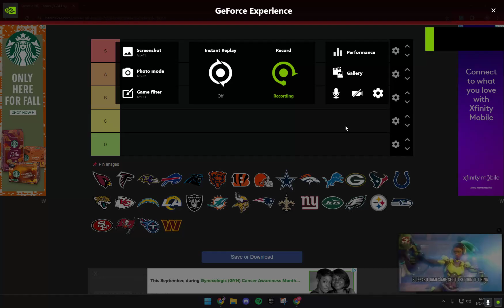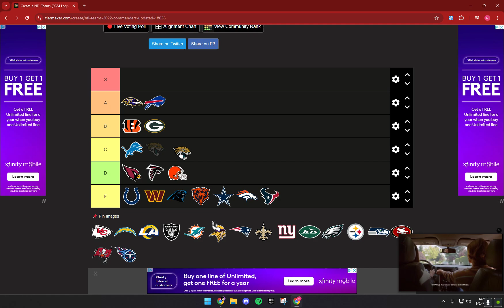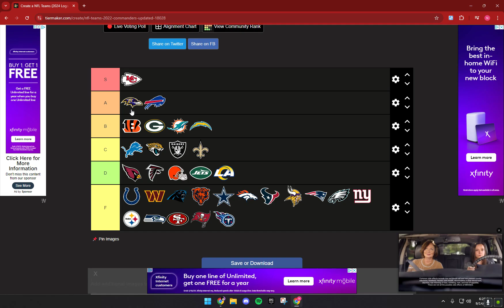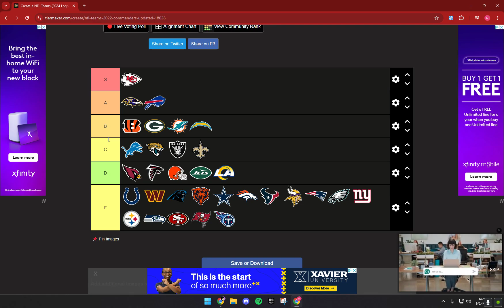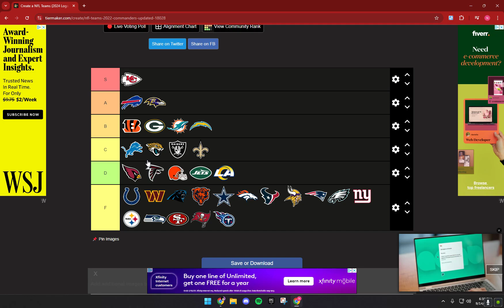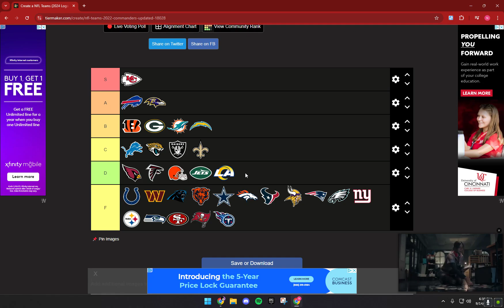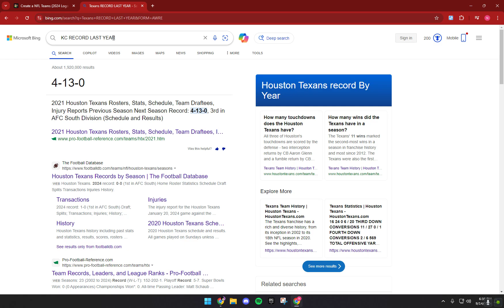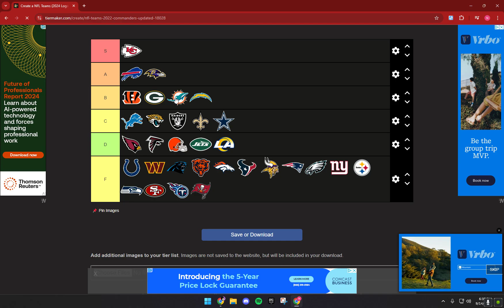Ranking nfl teams